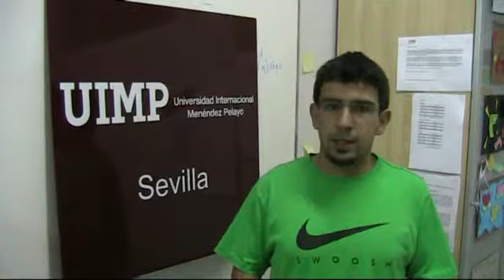Cursos de Inmersión en inglés II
Entrevista alumno 28 promoción cursos inmersión UIMP en Sevilla